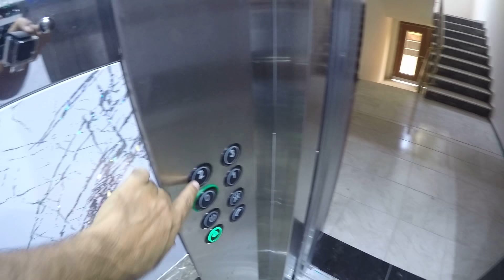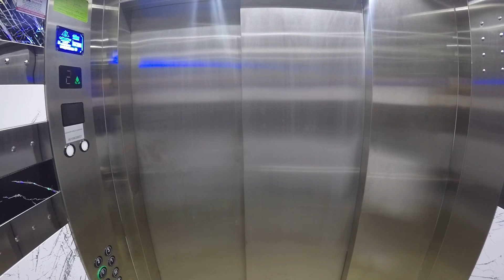KOŞAR APT. GİRİŞİ(İLAN PASİFE ALINMIŞTIR)